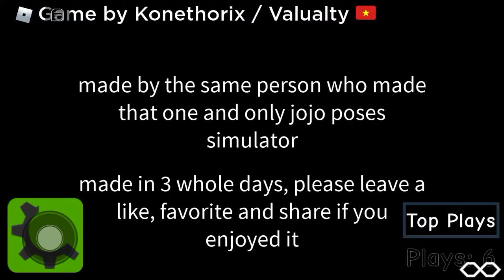A man has fallen into a river in Roblox city!